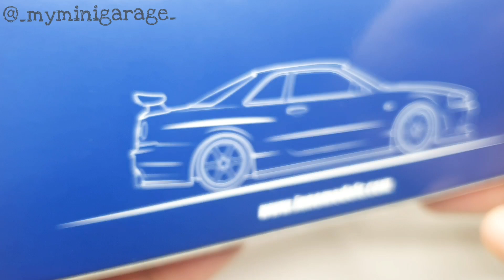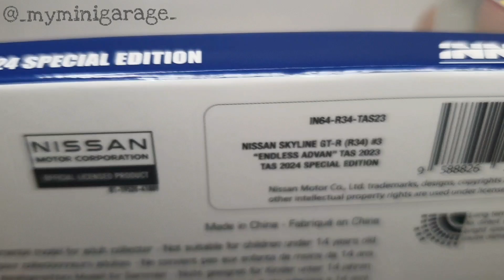Endless Advan Nissan GT-R R34 #3 TAS 2023 / Special Edition Tokyo Auto Salon 2024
Model: Nissan GT-R R34 #3 "Endless Advan" TAS 2023
Tokyo Auto Salon 2024 Special Edition
Brand: INNO64 / INNO-Models
Scale: 1:64
Wheels: Static
Item No.: IN64-R34-TAS23
Announcement Date: January 11, 2024
Released: 2nd Quarter 2024